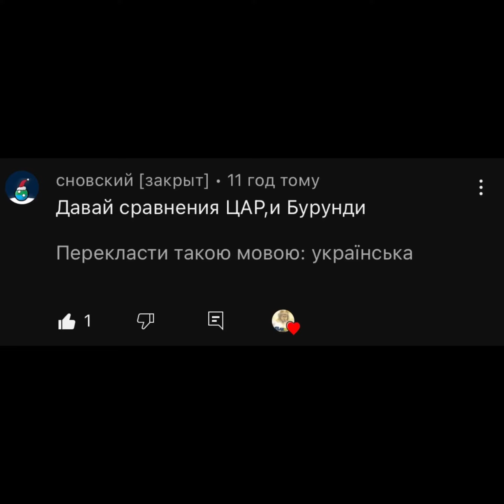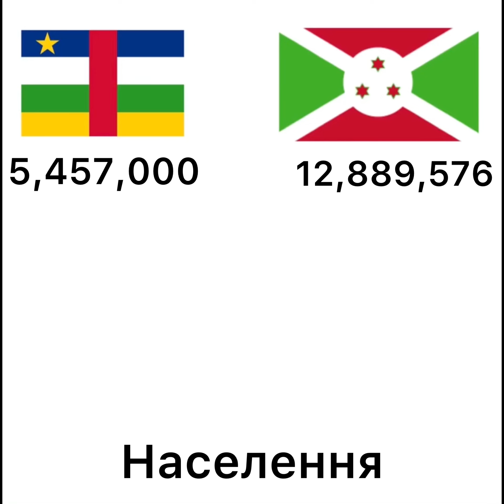Цар проти Бурундії 2023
привіт у цьому відео я зрівнюю військові сили Цар і Бурундії пропозицію мені написала у коментарях якщо ви хоче що ваша пропозиція була у відео пишіть які країни мені зрівняти у коментарях під відео
автор ідеї @Snovskiy